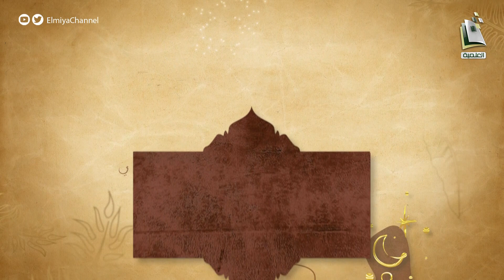من دونه 7 | عبادة الجن | الشيخ أحمد المعلم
- من هم العباد الذين خلقهم الله يرون البشر والبشر لا يستطيعون رؤيتهم ؟

برنامج من_دونه مع الشيخ أحمد المعلم
يبث يوميا 05:00م على قناة